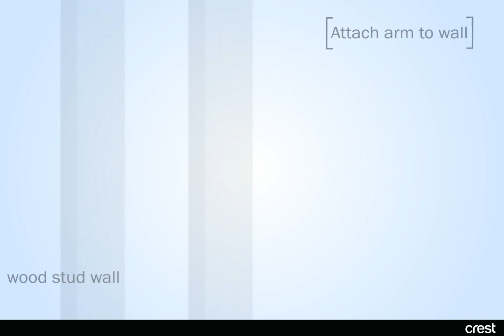Crest Microwave Wall Mount - BRBMW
BRBMW